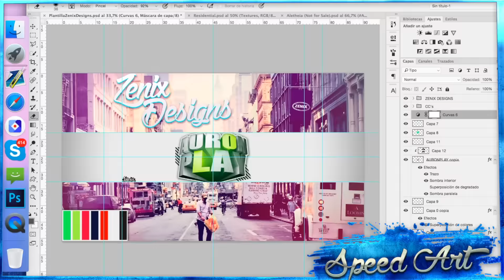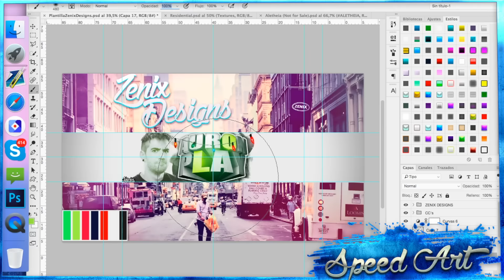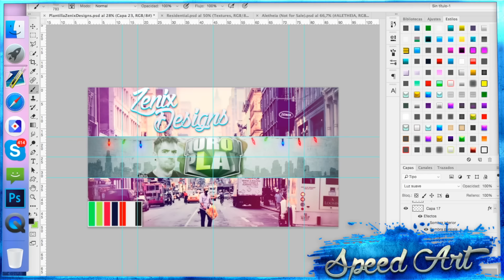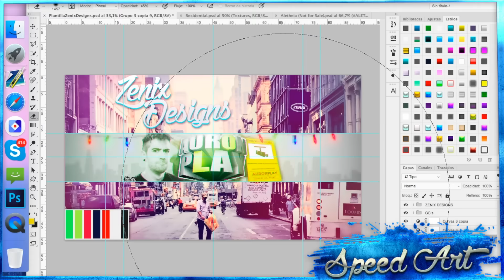Speed Art @auronplay | Zenix Designs™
Copia de seguridad: Si pagas 1€ más por diseño, guardaré el .psd en mi ordenador por si más adelante necesitas que te cambie algo. Ejemplo: Pongo tu twitter en el banner, pero un mes después te cambias de twitter, si has pagado la copia de seguridad te cambiaré el twitter que había en el banner.

COSAS QUE DEBES SABER:

Cobro por adelantado y el diseño que pidas lo haré el día después de haber recibido el pago. Ejemplo: Si pagas un martes, el diseño lo haré el miércoles.

De estos banners que hago por encargo, no grabo ni subo el banner a mi canal ya que eso ocupa mucho espacio en mi ordenador y hago bastantes banners al día, así que no podría grabarlos todos.

PREGUNTAS FRECUENTES:

¿Si el banner que haces no me gusta, me haces otro?
No haré un banner nuevo, pero si el banner no te gusta, puedo cambiar las cosas digas que no te gustan, todo y así, el banner lo haré según me lo pidas, o sea que será a tu gusto y no debería por que desagradarte.

¿Por qué no me haces un banner gratis?
Al día tengo que hacer varios banners y todos lo pagan, si te lo hago gratis sería injusto para las demás personas que si que pagan y aparte, no tengo tiempo para hacer tantos banners por que si fueran gratis mucha más gente me pediría.

¿Puedo pagar en dólares o en pesos?
Me puedes pagar con cualquier moneda siempre que sea equivalente al precio del pedido en euros.

¿Quieres jugar conmigo?¡Agrégame!
PS3: toniXD99
XBOX ONE: toniXD99
¿Quieres hablar conmigo?